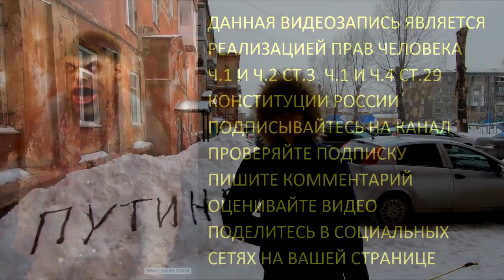Михаил Алферов сказочный на снегу 1#путин